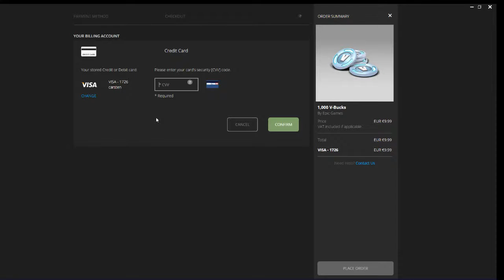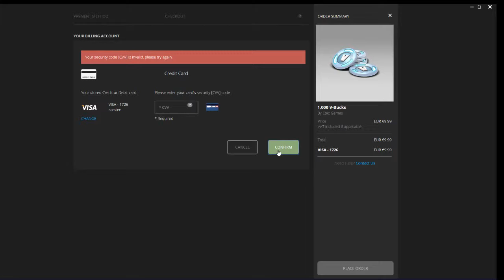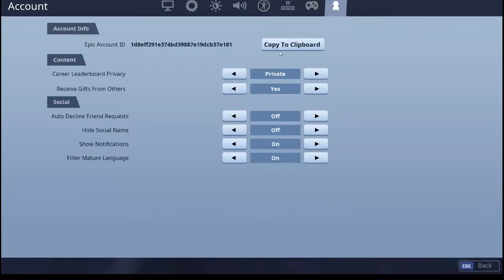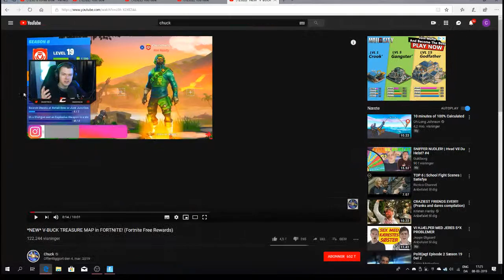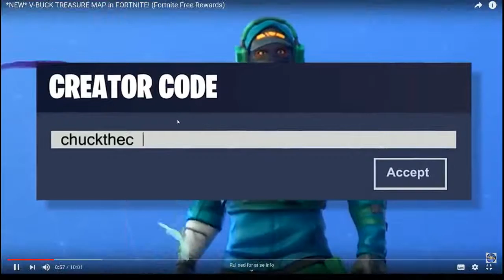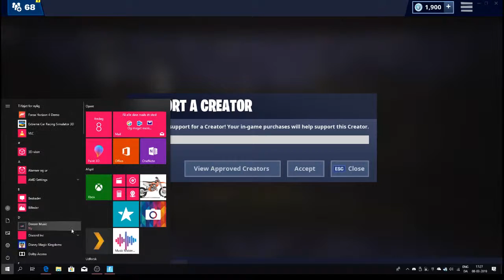Livestream for Christian Rasmussen